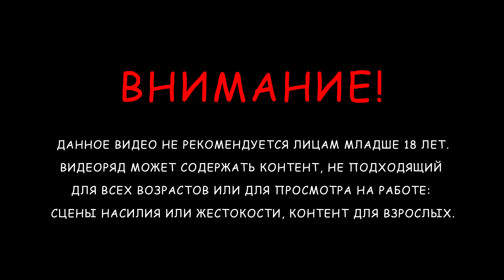Metro 2033 Redux (Метро 2033: Возвращение) - Прохождение| Серия #7| Путь в бункер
Это Прохождение игры Metro 2033 Redux (Метро 2033: Возвращение) на Русском языке на ПК.